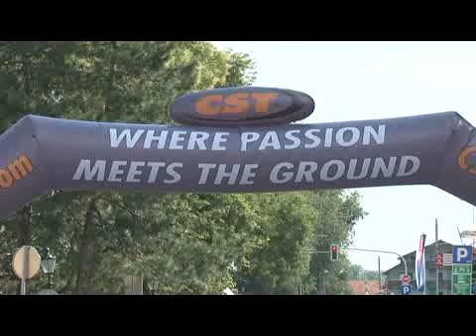biciklisticka trka u sremskim karlovcima